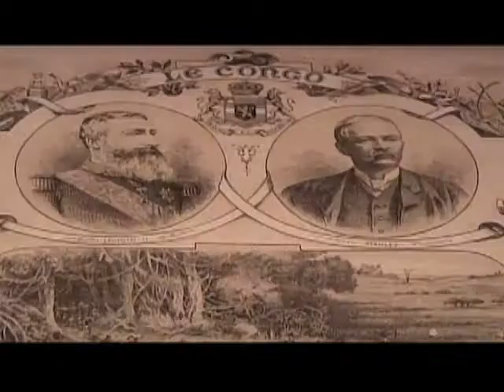The Wonderful Travel with European Art by Japanese TV station BS Japan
clip on the Royal Museum for Central Africa in the framework of the television programme 'The Wonderful Travel with European Art' by the Japanese TV station BS Japan.